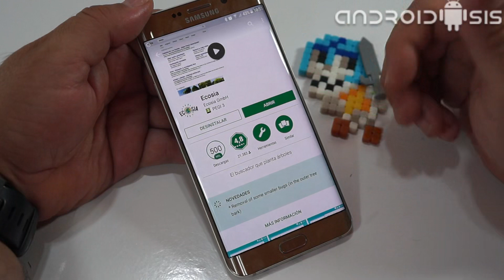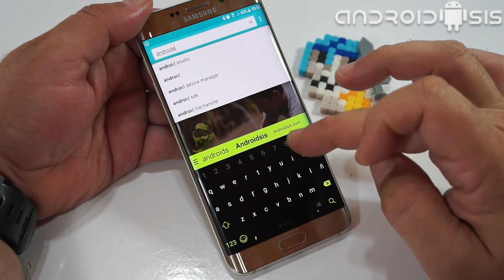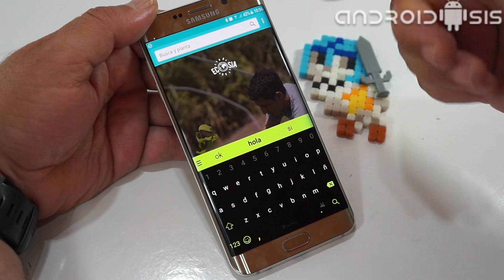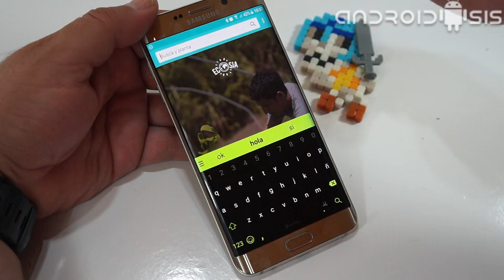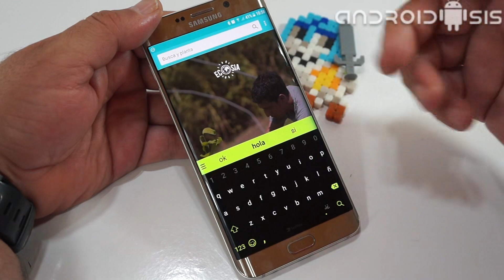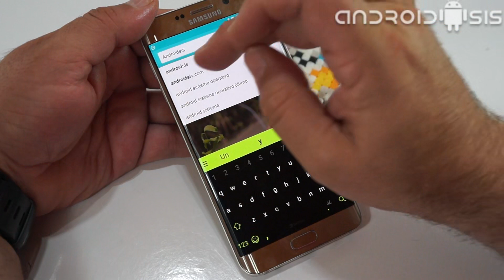Ecosia, el buscador web que planta árboles por el mundo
Cómo ya os anuncié ayer mismo mediante la comunidad de Youtube de Androidsis, hoy quiero compartir con todos vosotros Ecosia, un buscador web que planta árboles por el mundo con la ayuda de tu terminal Android.

Si eres una persona que está comprometida con el medioambiente y le preocupa la nefasta herencia que estamos dejando a las generaciones venideras, una herencia terrible en la que literalmente estamos dejando un planeta en ruinas, la aplicación que hoy les paso a presentar y recomendar seguramente que les vaya a encantar, y es que con el simple hecho de realizar búsquedas a través de ella ya estaremos ayudando a cuidar el medioambiente de una manera activa y sin necesidad de cambiar nuestro navegador web predeterminado.